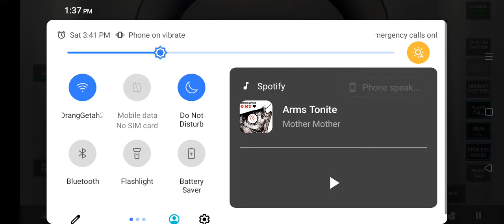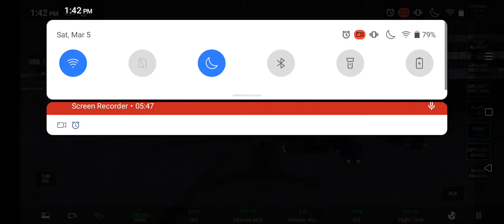Malindo air land dimana